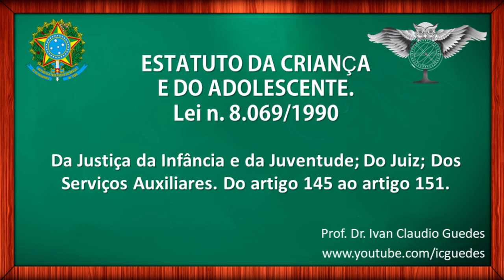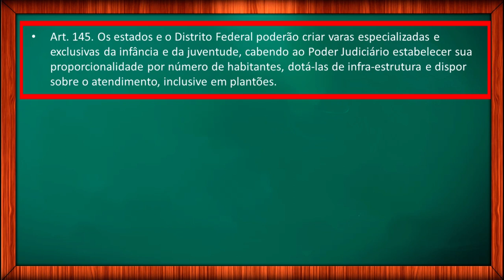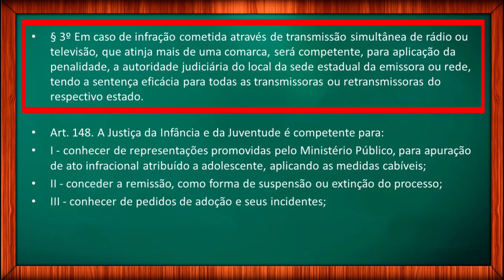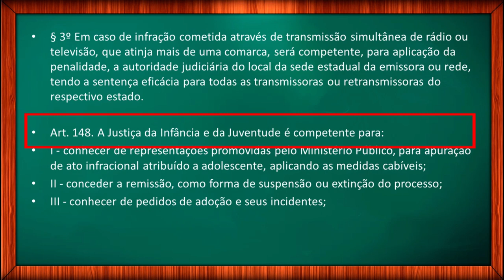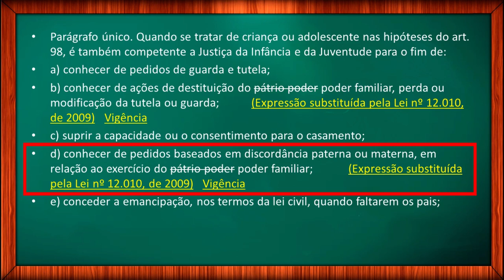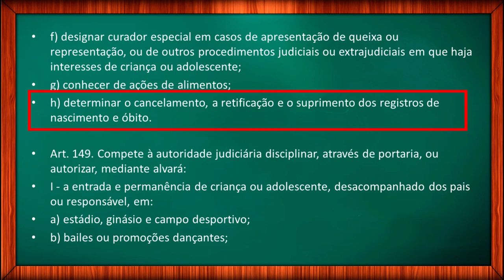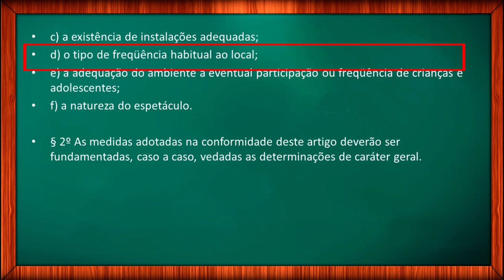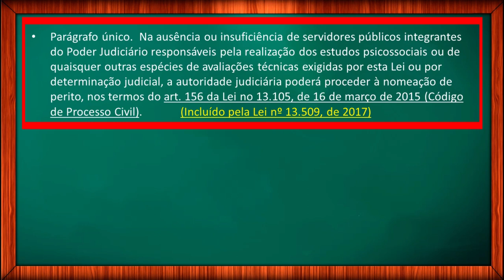Justiça da INFÂNCIA e da JUVENTUDE – Estatuto da Criança e do Adolescente – Vídeo 15/22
• Estatuto da Criança e do Adolescente: Lei 8069/90: Da Justiça da Infância e da Juventude; Do Juiz; Dos Serviços Auxiliares. Do artigo 145 ao artigo 151.  ✔️ A leitura do ECA atualizado.

❇️Este vídeo do ECA trada do artigo 145 ao artigo 151. Da Justiça da Infância e da Juventude; Do Juiz; Dos Serviços Auxiliares. Do artigo 145 ao artigo 151.